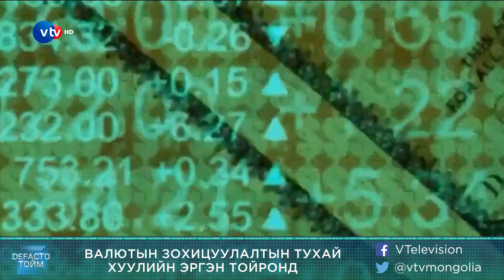Дефакто Тойм (2018.11.11)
Тоймлосон сэдвүүд:

1. УИХ-ЫН ГИШҮҮН Б.БАТЗОРИГТ ХАРИУЦЛАГА ТООЦОХГҮЙ
2. ВАЛЮТЫН ЗОХИЦУУЛАЛТЫН ТУХАЙ ХУУЛИЙН ЭРГЭН ТОЙРОНД
3. МОНГОЛ БАХАРХЛЫН ӨДӨР